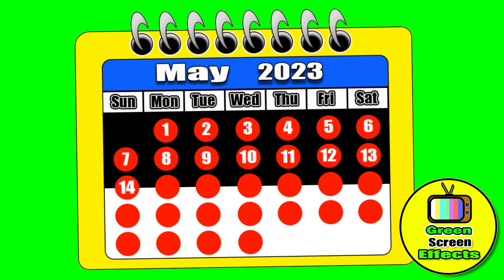May 2023 Calendar green screen with Music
May 2023 Calendar with days counts from 1 - 31 in a fraction of seconds tact with a green screen background.